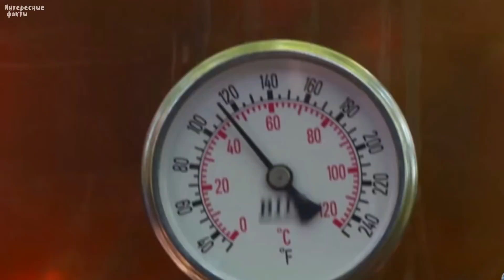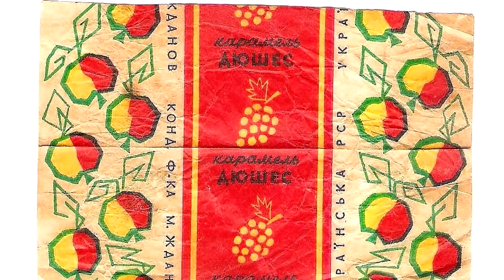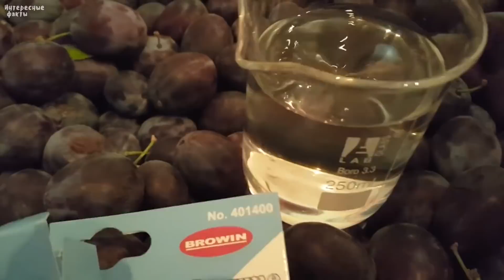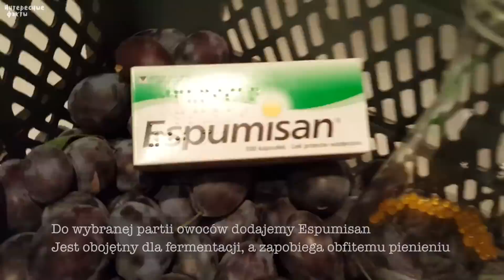ИЗ ЧЕГО ВАРИЛИ САМОГОН, САМЫЕ НЕОБЫЧНЫЕ ПРОДУКТЫ ИЗ КОТОРЫХ ГНАЛИ САМОГОН В 90Е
Самые странные и необычные продукты из которых когда либо варили самогон. Самогон варили и в 90е и в советское время, в советское время особенно во время дефицита водки, экспериментировали гнать самогон из самых разных продуктов. Самогон можно варить из самых разнообразных продуктов, и вам лучше не знать из чего может быть выгнан самогон.